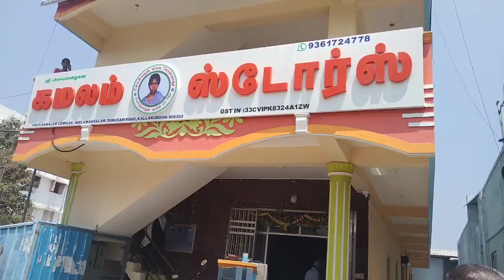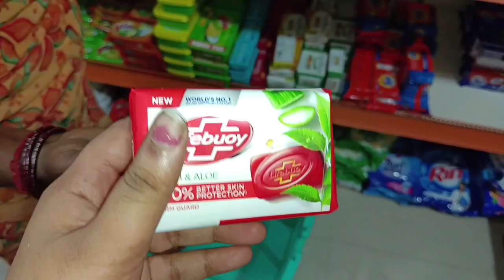🌺 VLOG #15| A Day In Weekend Vlog |monthly grocery shopping🛍️ |health recipe 📍